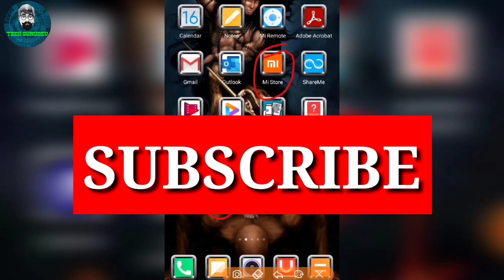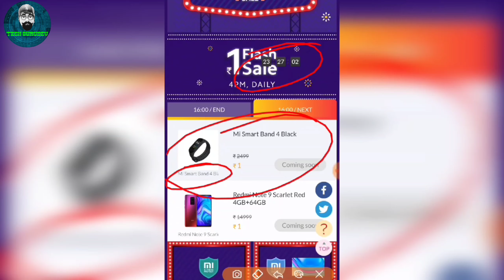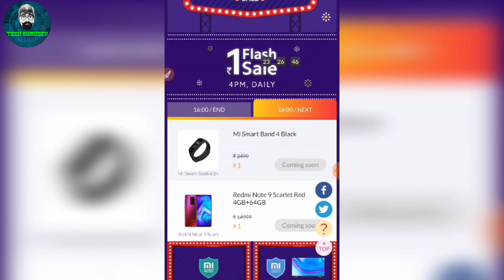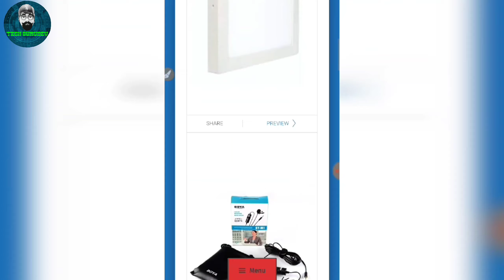🔥Loot🔥 Mi smartphone सिर्फ 1₹ में 🔥 Hurry up 🔥 Latest Offers 🔥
वीडियो में दिखाए गए Mi Website पर जाने के लिए नीचे दिए गए लिंक पर क्लिक करें ::

Or Download Mi application

वीडियो में दिखाए गए Website पर जाने के लिए नीचे दिए गए लिंक पर क्लिक करें :